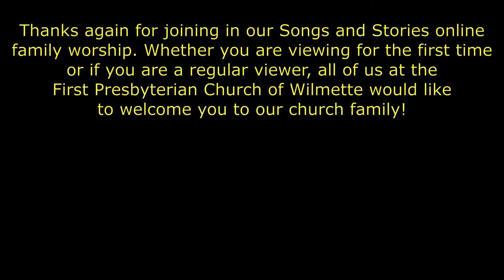FPCW SaS - Holy Humor Sunday